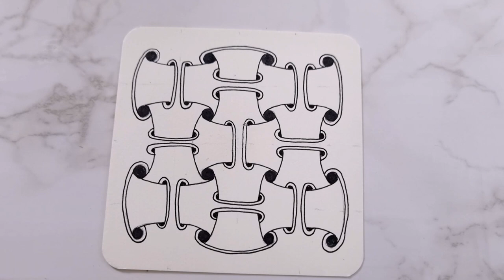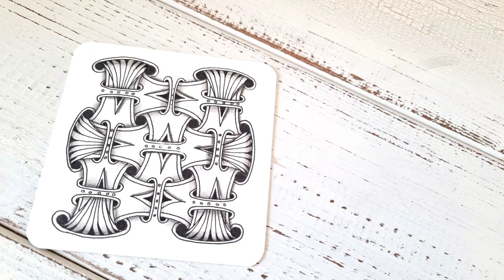The charm of the 'Huggins' 2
These days, I'm obsessed with the pattern, 'huggings'.
'Huggings' have various applications. Today, I applied a little differently. Please enjoy watching.